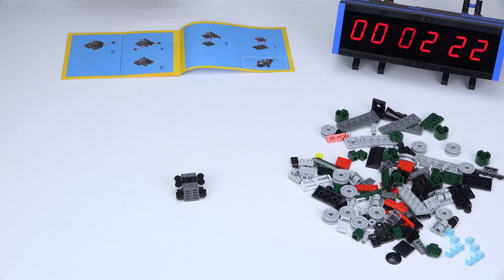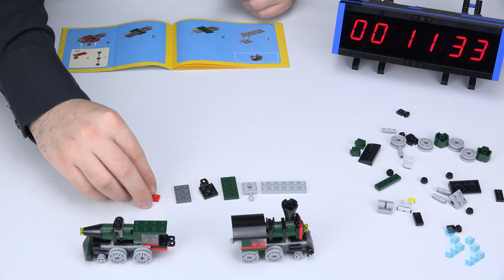Fast Forward building the Lego Emerald Express 3in1 [31015]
A 4K Lego Timelapse Speed Build.

Name: Emerald Express
Theme: Creator 3in1
Set Number: 31015
Release Year: 2014
Pieces: 168
Build Time: 14 Minutes
Video Speed: 8x